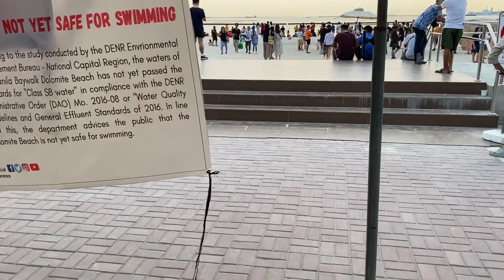Let's Walk & See the Sunset at Manila Bay Walk Dolomite White Sand Beach. Relaxing Experience.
Manila Bay is famous for its beautiful sunset. The Dolomite Sand Beach added a good ambience for sunset watching. The site is so beautiful. It is a must do while in Manila Philippines.